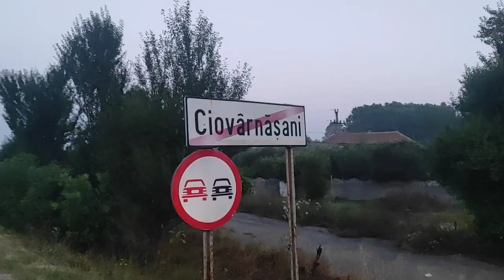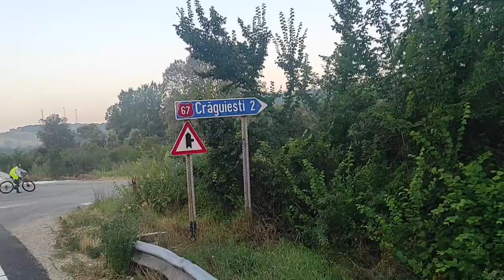Via Transilvanica si Via Asfaltica Pa.9 Turul 3 Comuna Pui via Drobeta Turnu Severin iulie 2023